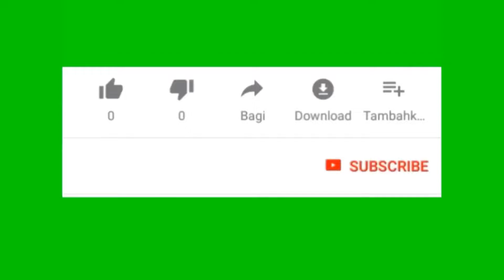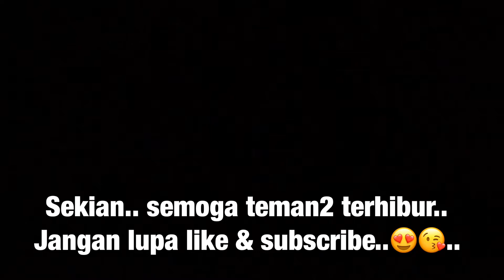Traditional fishing Cara memancing langka ikan kerandang..😍..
Salah satu kearifan lokall  dalam
Menangkap ikan kerandang yang bersifat predator adalah dengan memancing yang disebut menjiwa-jiwa,. Tehnik menjiwa ini adalah tehnik yang digunakan para nelayan setampat dengan menggunakan pancing joran bambu sekitar 3 meter atau lebih menggunakan tali senar yang pendek sekitar sejengkal, dan hook serta umpan ikan kecil yg disangkutkan di hook.
Caranya yaitu dengan cara menyeret ikan kecit tersebut diatas air sungai dan dipinggir semak-semak, mari teman-teman kita saksikan keasyikan berburu ikan predator yang cantik ini menggunakan alat tradisional dan tehnik yang sangat natural, semoga teman semua terhibur..😍..